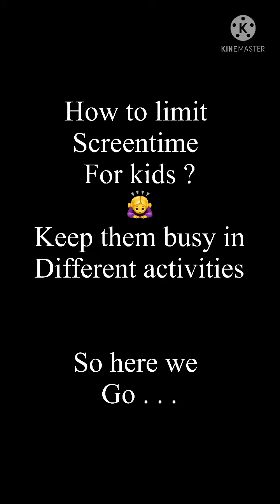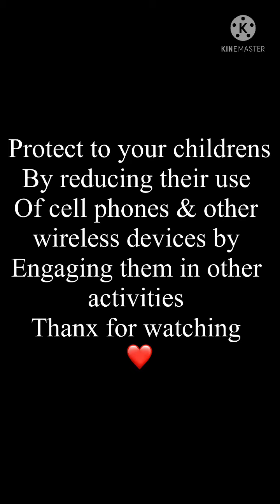How to limit Screen Time for Kids | Fun Activities to reduce screen time